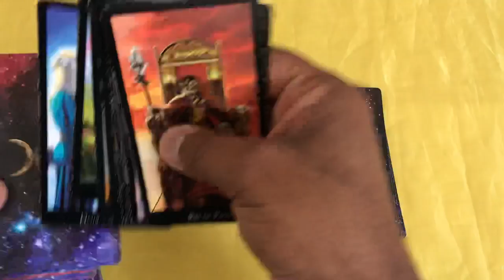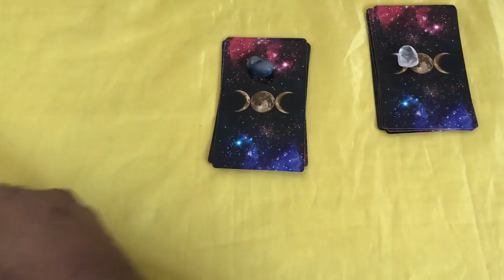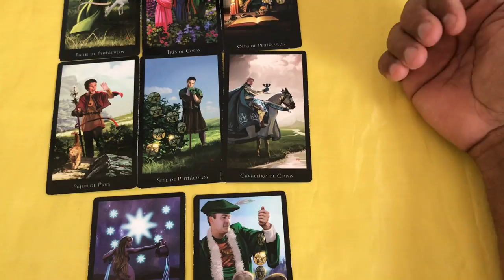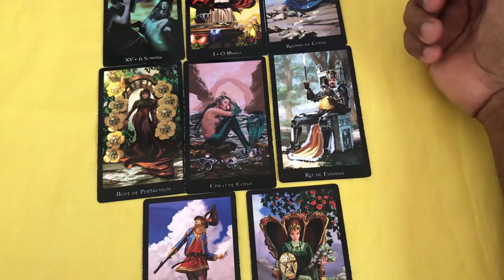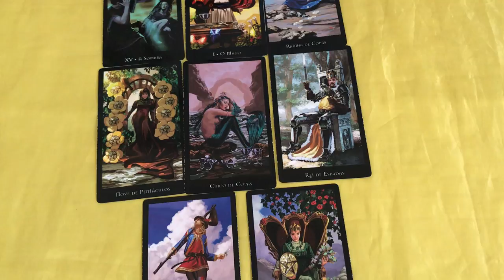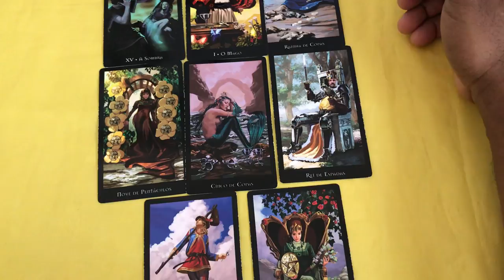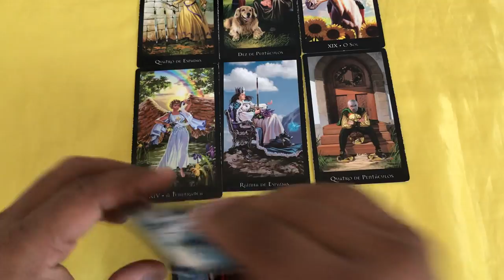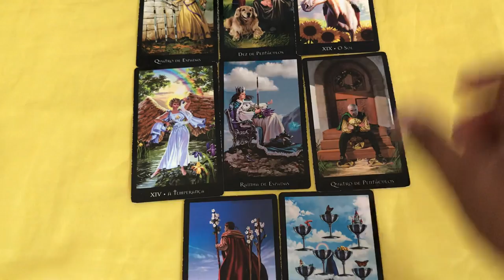ELE HOJE EM RELAÇÃO A VOCÊ! !!💘 [ Tarot Responde ] Tarô [Tarô ] Tarot